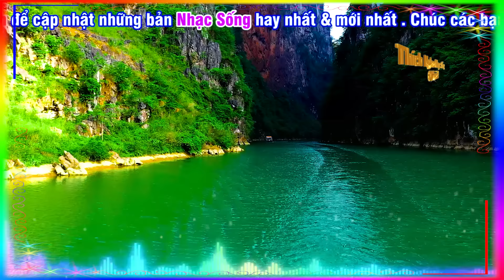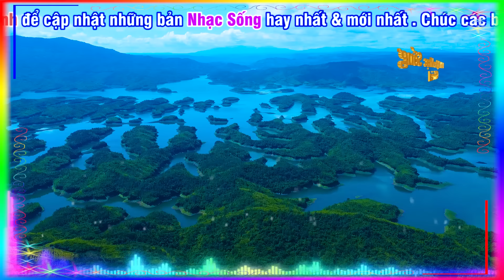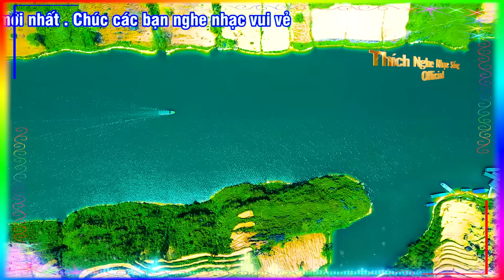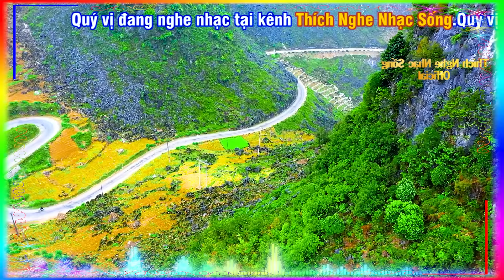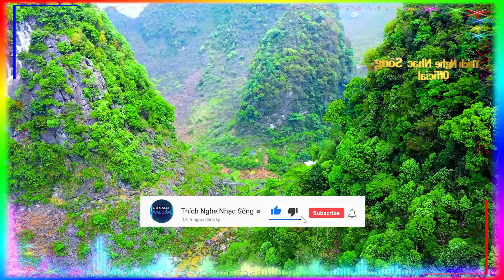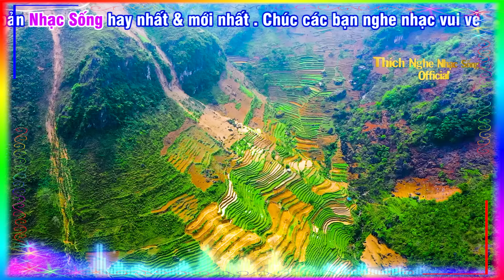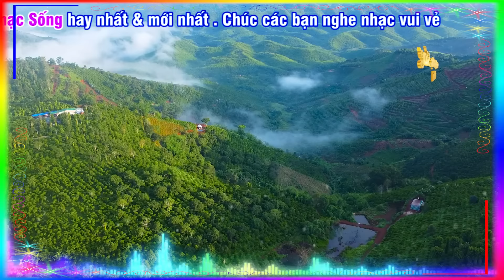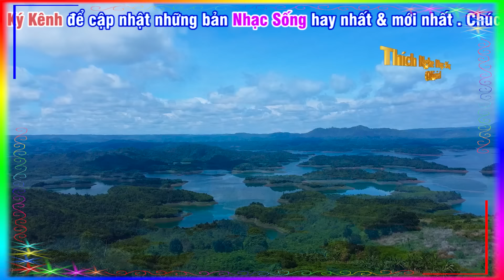Nhạc Sống 2024 MỚI NHẤT - LK Nhạc Sống Thôn Quê Hay Nhất Mọi Thời Đại - Nhạc Sống Trữ Tình Hà Tây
►Bài hát : Liên Khúc Nhạc Sống MỚI NHẤT - Nhạc Sống Thôn Quê Hay Nhất Mọi Thời Đại - Nhạc Sống Trữ Tình
►Thể loại : Nhạc Sống Thôn Quê